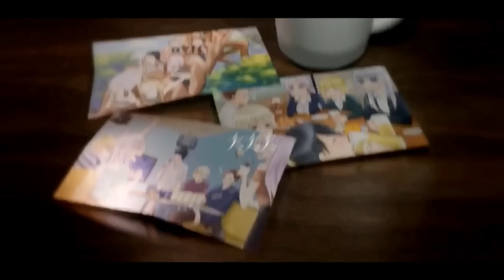もし経験人数が頭上に表示されたらどうなるのか？→清楚系美人幼馴染のありえない数字を見てしまった俺は…【ソプラノ漫画】【漫画】【マンガ動画】【アニメ】